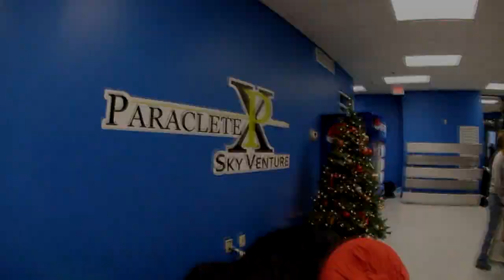Its what brings us together